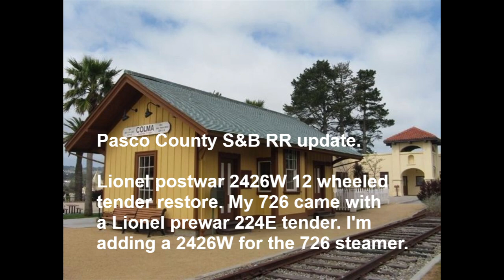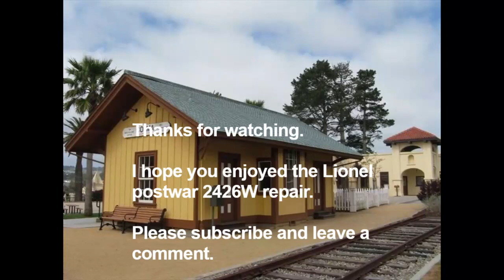Lionel 726 gets the correct tender.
S&B RR. No. 59. When I got my 726 postwar steam engine it came with a metal 224e tender. I got a 12 wheeled 2426W tender on Ebay to replace the 8 wheeled tender. Seller stated the shell was damaged but it's much worse than I thought. However, I'll just have to fix it.